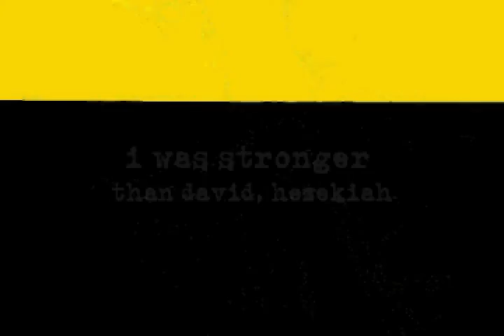Exit Last: promo for a novel